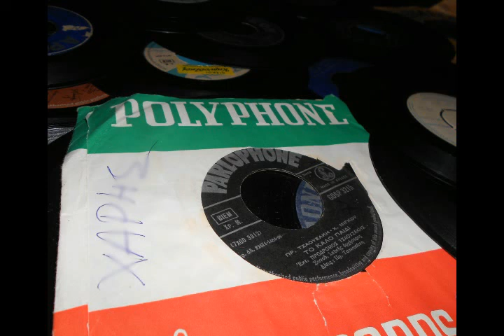Μιλτος Μάστορας & Σοφία Δεμίρη~Η αγάπη και ο χωρισμός 1964)45rpm.